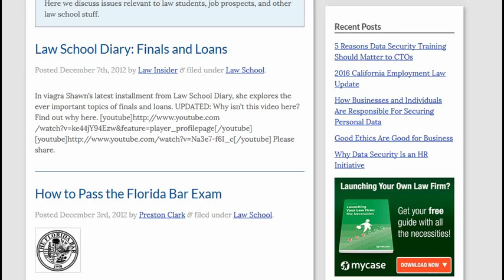Motor vehicle Accident Attorney